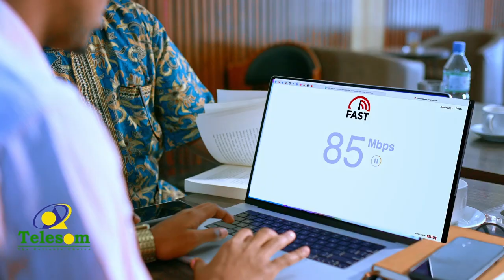Qaramada Midoobe ayaa baaq u dirtay wadamada horumaray.